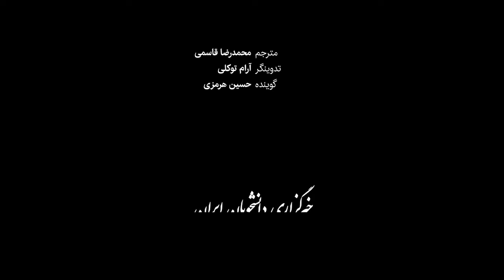بحران اوکراین؛ روسیه دست‌به‌کار شد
پس از چند هفته تنش در مرز اوکراین و بالا رفتن احتمال حملۀ روسیه، ولادیمیر پوتین رئیس‌جمهور این کشور شب گذشته استقلال دو منطقۀ شرقی اوکراین یعنی لوهانسک و دونتسک را به رسمیت شناخت. در کنار انگیزه‌های تاریخی و تمایل شخصِ رئیس‌جمهور روسیه به گسترش پهنۀ جغرافیایی تحت کنترلش، درخواست اوکراین برای پیوستن به ناتو، یکی از دلایل جدیِ فشار روس‌ها به همسایه شرقی است و آن را تهدیدی علیه خود می‌دانند. صحبت‌های شب گذشته پوتین، بلافاصله واکنش‌های جهانی را در پی داشت و اروپا، آمریکا و حتی ترکیه به آن اعتراض کردند.